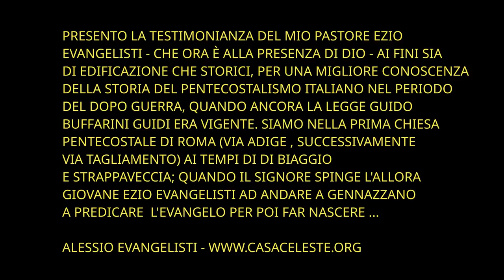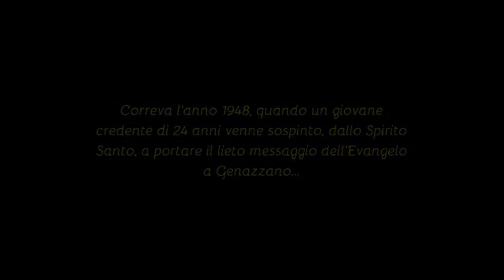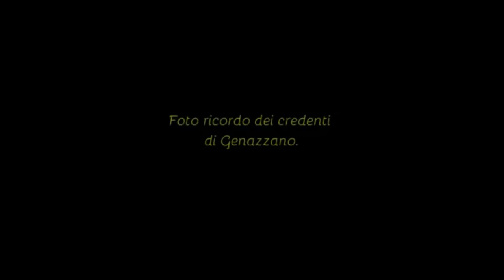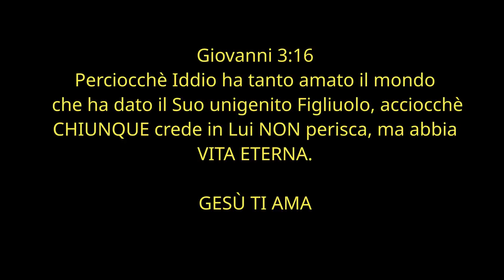STORIA PENTECOSTALISMO ITALIANO -TESTIMONIANZA EZIO EVANGELISTI - Movimento Pentecostale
STORIA Movimento Pentecostale
1. Scaricare questo o più video e ricaricarli con titoli diversi;
2. Lasciarli intatti ovvero riportare solo le parti che ritieni più opportune;
3. Scaricarli per tradurli in altra lingua;
4. Condividere;
6. Quanto tu ritenga necessario per l'avanzamento dell'Evangelo di Gesù Cristo.
Shalom